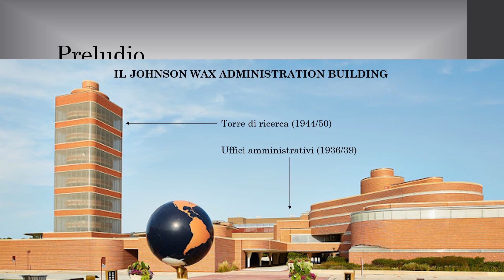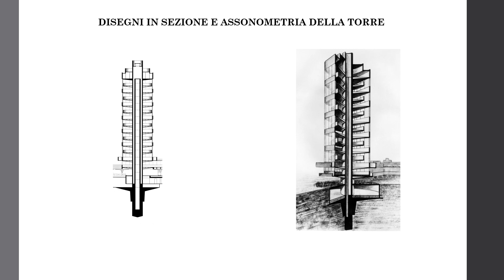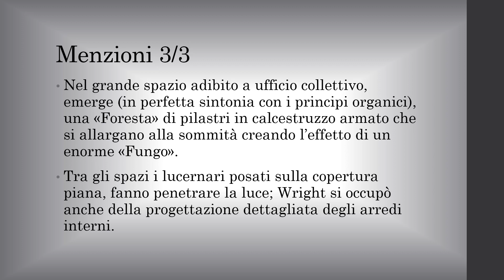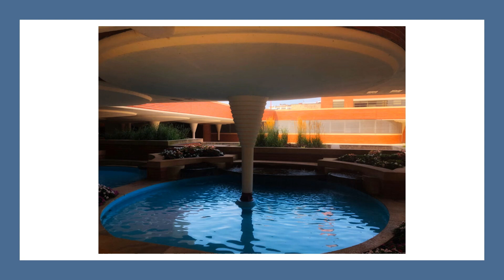I Maestri dell’Architettura moderna _FRANK LlOYD WRIGHT_Il "JOHNSON WAX ADMINISTRATION BUILDING